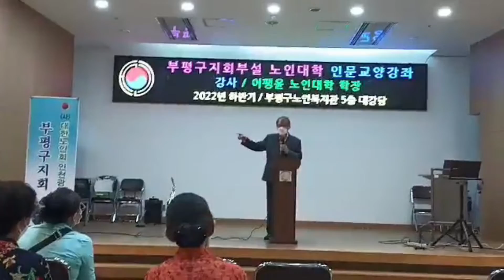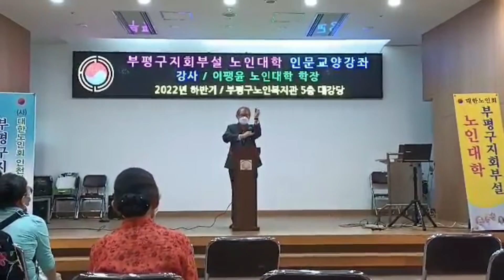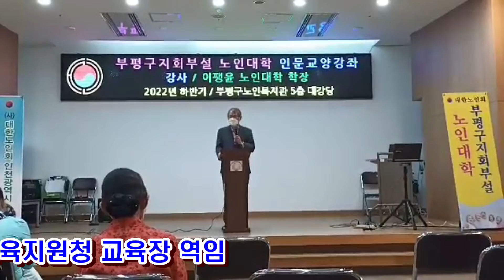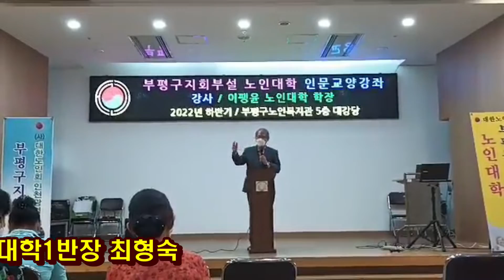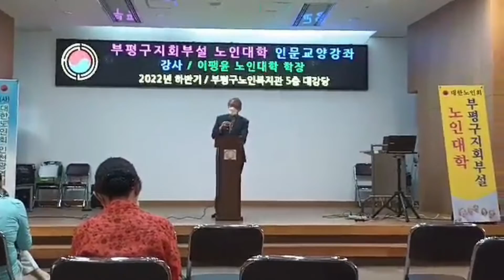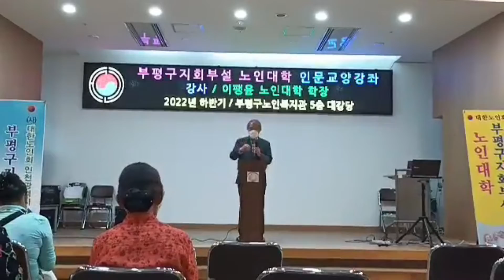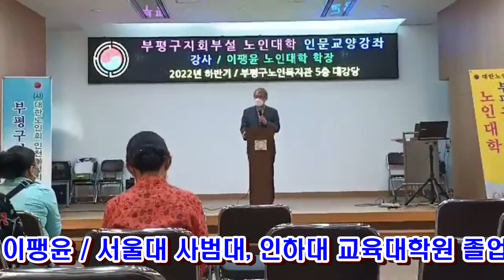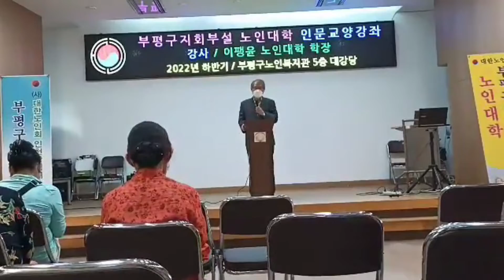인문교양 편집영상(22-22강)/대학장 이팽윤/세계속 한국 어떻게 보는가/부평노인대학/실버충전부평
대한노인회 부평구지회(지회장 노인대학) 부설
노인대학(학장 이팽윤)에서는 헌법에 명문화된
평생교육의 일환으로 노인대학을 개설 운영중~

매주 수요일 노인대학 식전공연으로
정오의 휴게실을 겸해서 계절에 알맞은
라이브 색소폰 공연을 볼 수 있어 좋다는 여론~

수도권에서는 가장 우수한 강사진으로 편성하여
수강생들과 부평구 8만 실버들에게 지식전달은 물론
건강을 도모하고 있다고 평가됨

인문교양 강좌 / 노인대학장 이팽윤
주제 / 세계속 한국 어떻게 보는가? 한국의 앞날은 어떨 것인가?